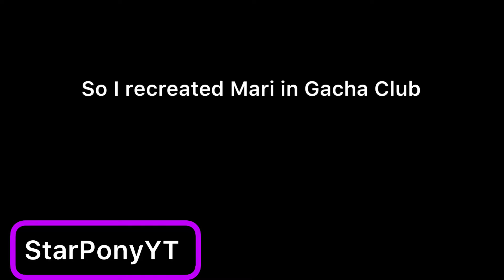I recreated Mari!